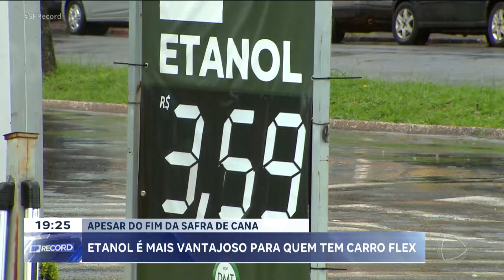Mesmo com fim da safra de cana, etanol é mais vantajoso para carros flex em Franca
Apesar do fim da safra de cana-de-açúcar, que reduz a oferta de combustível, o etanol segue como a escolha mais vantajosa para donos de veículos flex. Nos postos de Franca, a preferência dos clientes tem sido pelo etanol. Entre as razões, estão a supersafra de 2023, com produção 20% maior do que 2022, além do aumento do imposto sobre a gasolina.